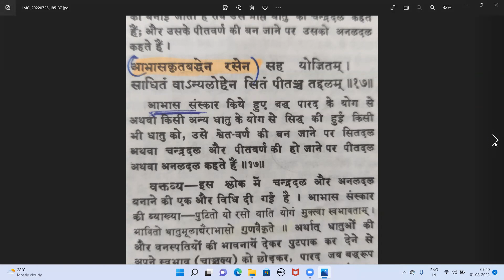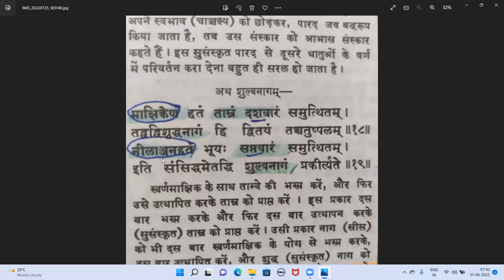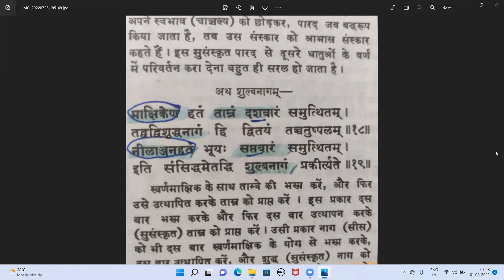Recitation of chapter 8th paribhasha adhyaya,Rasratna samuchhaya, part 1